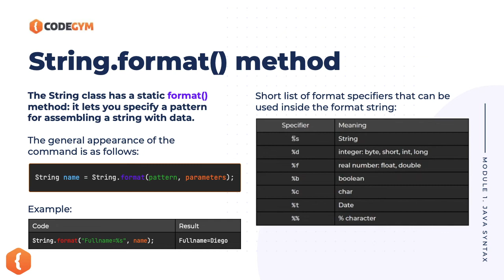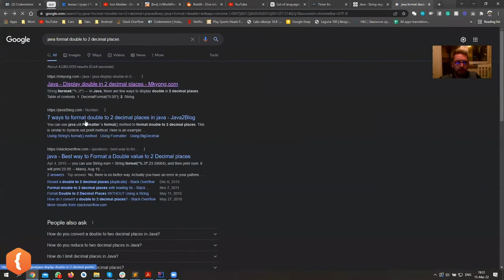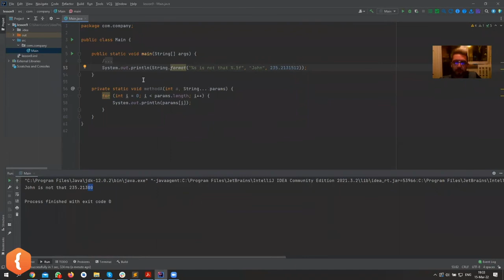Java String format() method | CodeGym University Course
Learn the basics of Java software development in a new intensive course from GodeGym.